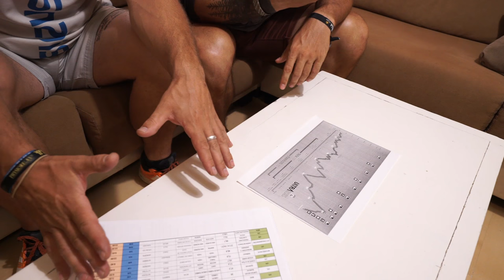Unboxing 103km Ultra Sierra Nevada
A punto ya de empezar hoy a correr los 103KM y +6000 positivo de Ultra Sierra Nevada. Máximo para acabarla 25 horas. Que Dios reparta suerte porque han dado ola de calor :))